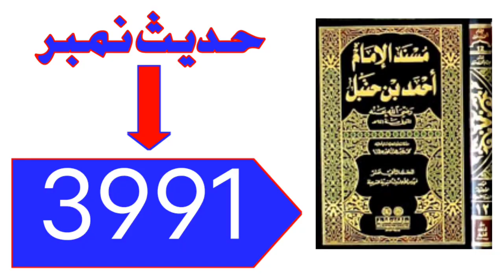Farishton ko bulane ka amal/Farishton Ko Hazir Karne Ka Wazifa/Qari Yaseen/Babul islam institute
Farishton Ko Hazir Karne Ka Wazifa| Madad Ke Liye Farishton Ko Bulane Wala Amal|